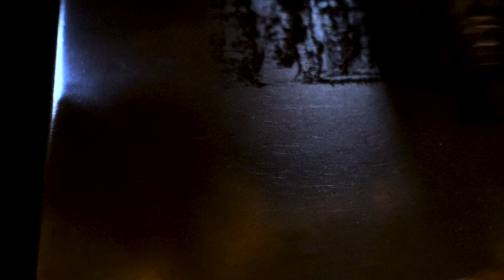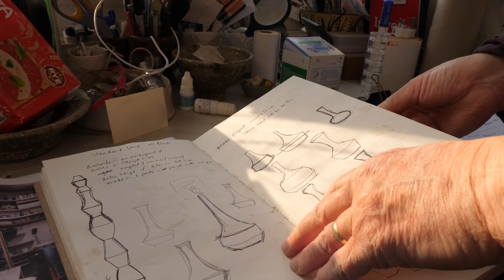The Hands that Craft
An insight into the different arts of craftspeople, by Cameron Cadell